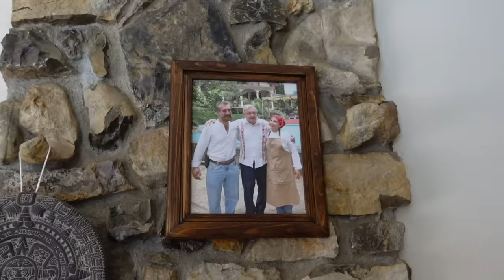😫 NOS PASARON VARIAS COSAS PERO ASÍ ES LA VIDA... 😅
Hola amigos, hoy les traemos una nueva aventura en México!!!